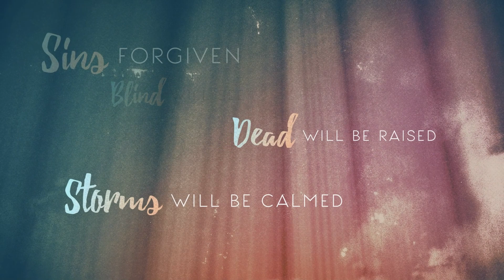The Incredible Story of Jesus Healing Bartimaeus - Miracles | Week 4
In our “Miracles” series, Pastor Ryan DuBose covers Jesus' miracles, recorded in the Gospels, including healing the sick, feeding multitudes, calming storms, casting out demons, and raising the dead.
Original Date: February 5, 2023